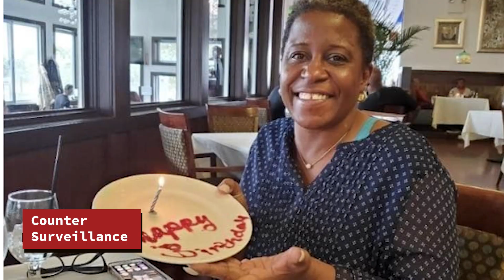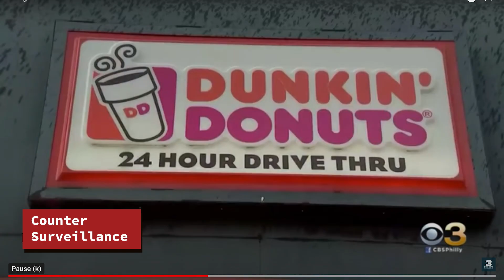Psychopath causes havoc in Philly and Delaware.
Philadelphia & Wilmington, Delaware Serial Ki!!3r. He caused havoc for several months. Always Beware and Be aware! Watch my videos and learn valuable information that may one day save your life. We are using this material for purposes such as criticism, comment, news reporting, teaching, scholarship, or research. Our intention is to provide educational, informative, and transformative content.